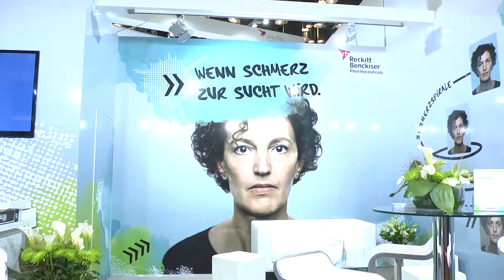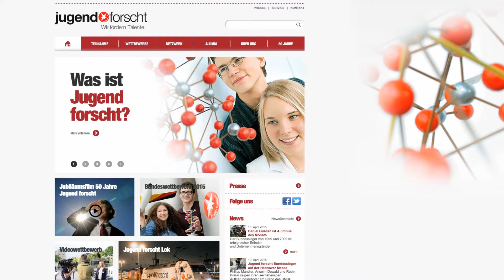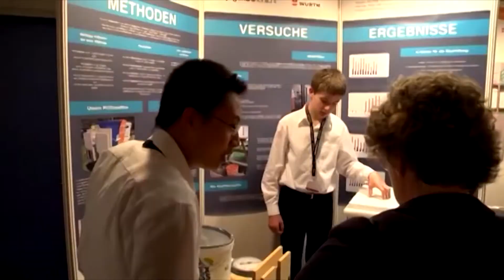INSIGHT 01/2015 News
Der Mannheimer Rosengarten bleibt auch über das Jahr 2015 hinaus Austragungsort des Schmerzkongresses.

Bei Ihrer neuen Kampagne zeigt die m:con einige der handelnden Personen hinter den Kulissen des Rosengartens  im direkten Gespräch mit ihren Kunden.

Außerdem: m:con für die BASF SE und Jugend forscht